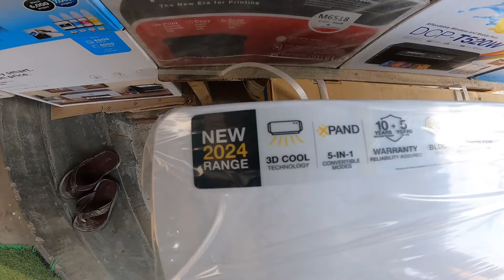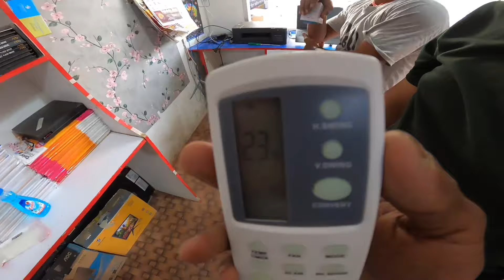Whirlpool 5 star 1.5 ton AC installation in Prisha Computer Simrahi - EHSAN